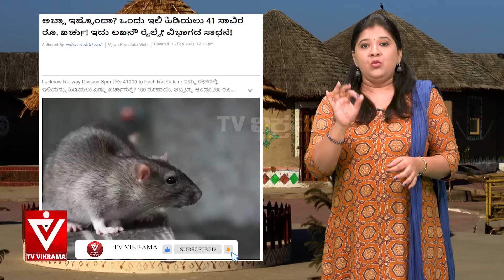Congress|ಸಿಎಂ ಸೀಟಿನ ಕಡೆ ಕಣ್ಣಿಟ್ರಾ ಪ್ರಿಯಾಂಕ್ ಖರ್ಗೆ?ರಾಹುಲ್ ಈಗ ಚಂದ್ರಲೋಕದ ಪ್ರಧಾನಿ!!|Shwetha|Tv Vikrama